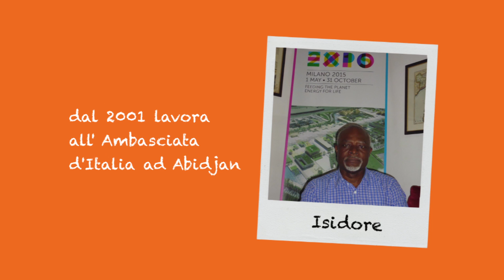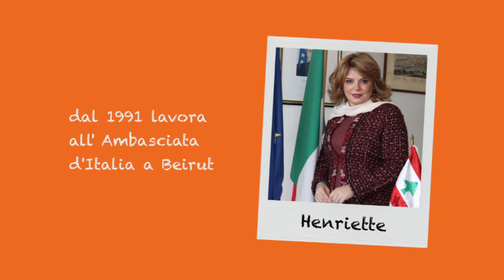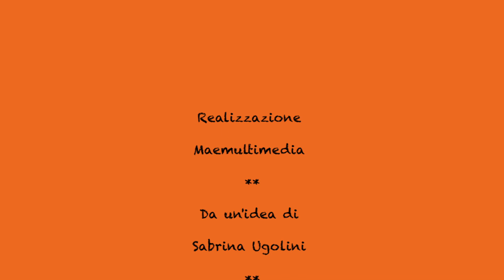La convivenza delle differenze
Il personale straniero della rete diplomatico-consolare
Video realizzato per il convegno "Dal Mondo alla Farnesina: la convivenza delle differenze", tenutosi alla Farnesina il 19 marzo, in occasione dell'XI settimana d'azione contro il razzismo

Realizzazione Maemultimedia
Montaggio e Animazioni di Francesca Fiorito